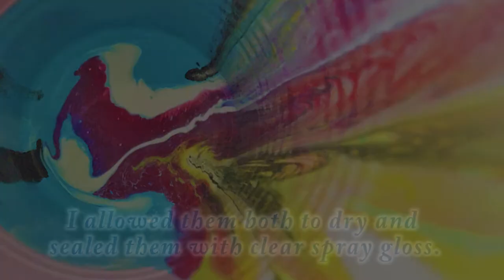Explore Paint Pour! Kiss Wisp Feather Pours! With Jill Jackson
Combining the kiss technique with some blown wisps for colorful feathers!